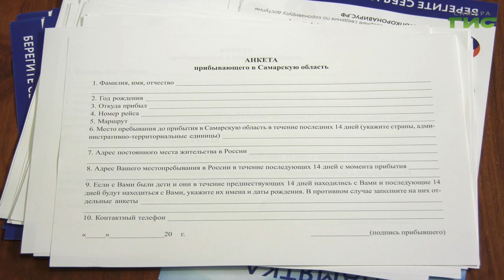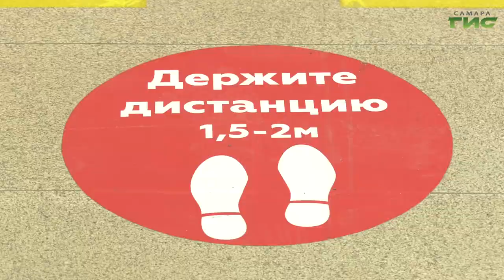Пассажиры поездов, прибывающих в Самару из Москвы и Санкт-Петербурга, заполняют обязательные анкеты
Анкеты и двухнедельный карантин. Всех приезжих из Москвы и Санкт-Петербурга на железнодорожном вокзале встречают по новым правилам. Как изменилась его работа из пандемии коронавируса, узнал наш корреспондент.